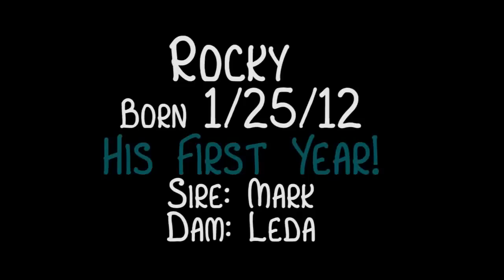Rottweilers First Year - Watch Him Grow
Watch our rottweiler grow from 2 months old to 4 months to 6 months to 8 months to a year.  We took the a picture of him in the same spot for over a year. He now uses this place as his look out point and loves to watch the people walk by.

I purchased my rottweiler at: ColoradoRottweiler.com